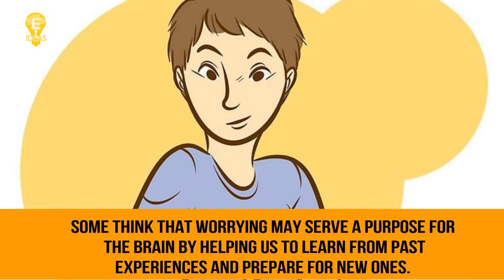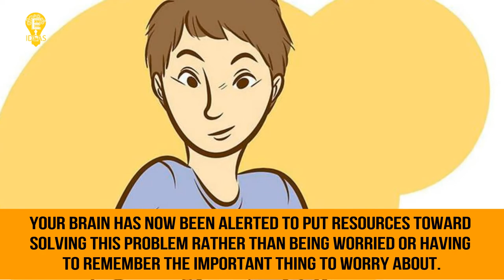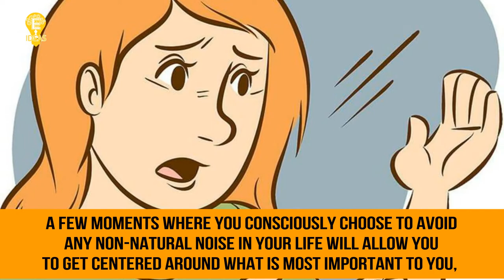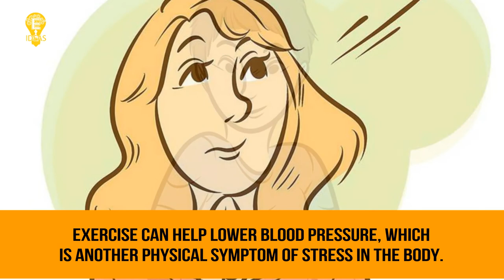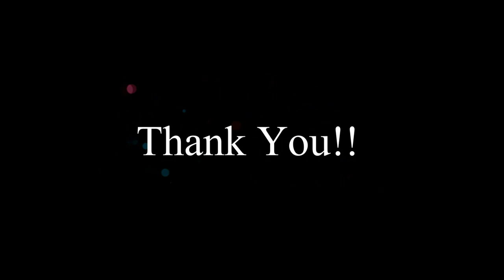How To Train Your Brain To Stop Worrying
Tittle : How To Train Your Brain To Stop Worrying